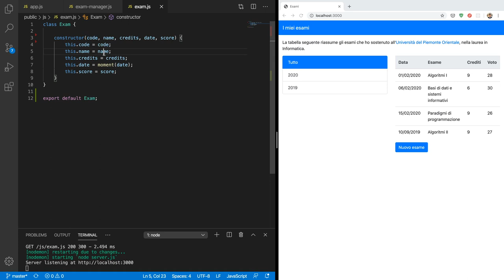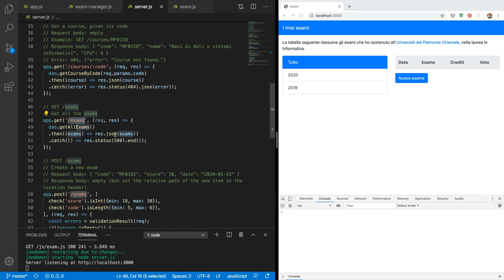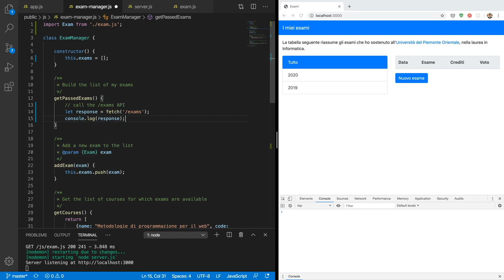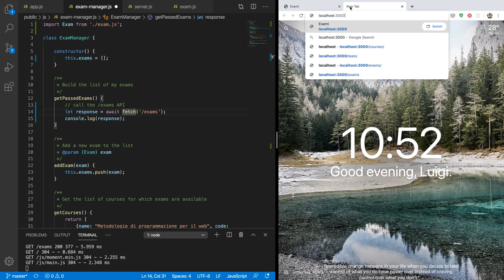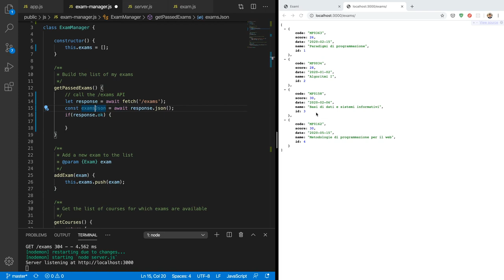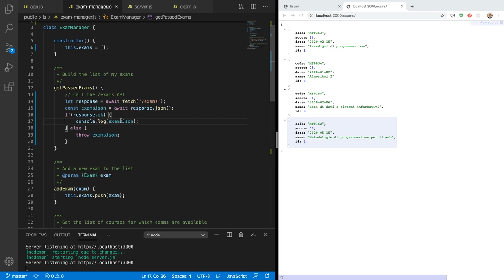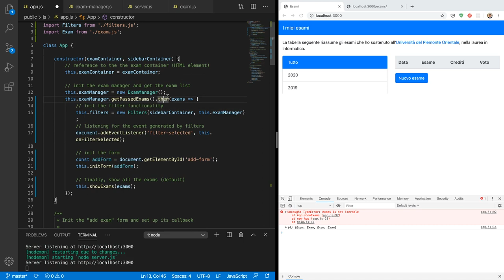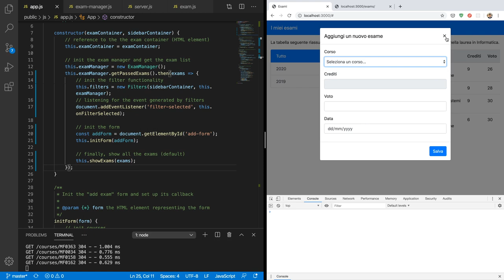MetWeb-2020-E05b: fetch API - svolgimento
Esercizio del 22/05/2020, parte II: fetch API - svolgimento.